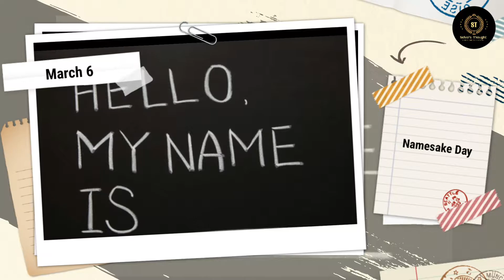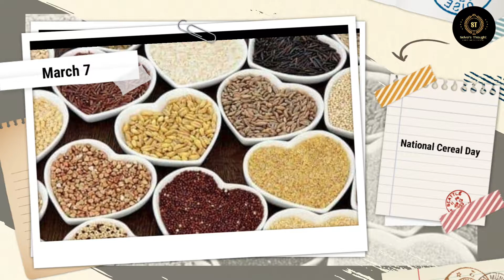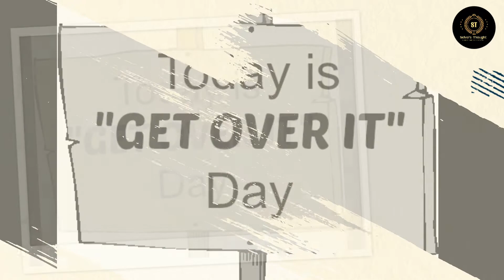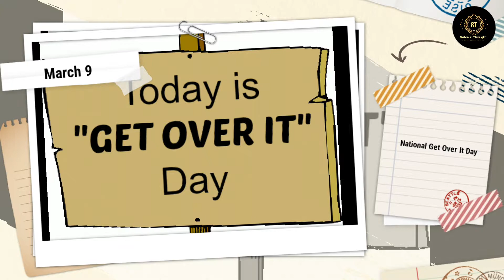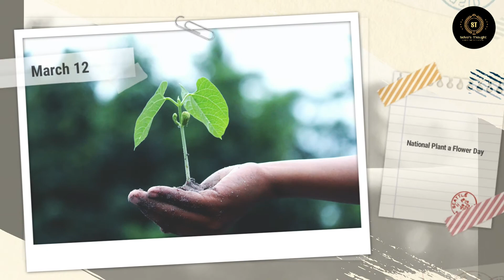MARCH 6 to 12 IMPORTANT DAYS | International days| National Days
You will see what are the international and national day celebration happening in world and Today in history or Today in Calendar with interesting facts and unknown fact about today in Tamil
00:00 - Introduction of the video
00:41 - March 6 - National Dress day
01:07 - March 6 - Namesake Day
01:28 - March 6 - National Oreo Cookie Day
01:53 - March 6 - National White Chocolate Cheesecake Day
02:13 - March 6 - National Frozen Food Day
02:36 - March 6 - National Dentist Day
03:00 - March 7 - National Crown Roast of Pork Day
03:22 - March 7 - National Cereal Day
03:49 - March 7 - National Be Heard Day
04:12 - March 7 - National Genealogy Day
04:54 - March 7 - National Flap Jack Day
05:19 - March 8 - International Women's Day
05:51 - March 8 - National Peanut Cluster Day
06:25 - March 8 - National Proof Reading Day
06:58 - March 8 - National Oregon Day
07:20 - March 9 - National Barbie Day
07:46 - March 9 - National Meat Ball Day
08:17 - March 9 - False Teeth Day
08:42 - March 9 - National Get Over It Day
09:09 - March 9 - National Crab Meat Day
09:35 - March 9 - No Smoking Day
10:14 - March 10 - National Pack your Lunch Day
10:37 - March 10 - International Day of Awesomeness
10:55 - March 10 - National Mario Day
11:24 - March 10 - International Bagpipe Day
11:47 - March 10 - International Wig Day
12:14 - March 10 -  National Registered Dietitian Nutritionist Day
12:44 - March 11 - National Oatmeal Nut Waffles Day
13:06 - March 11 - World Plumbing Day
13:29 - March 11 - National 311 Day
13:43 - March 11 - National Worship of Tools Day
14:11 - March 12 - National Working Moms Day
14:28 - March 12 - National Baked Scallops Day
14:54 - March 12 - National Plant a Flower Day
15:16 - March 12 - National Girl Scout Day
15:36 - March 6 to 12 Conclusion

Note: I don't own some of the images/pictures shown in this video. Please note that all the media and content used in this video to entertain people with valuable information. Thank you so much for your kind Understanding.